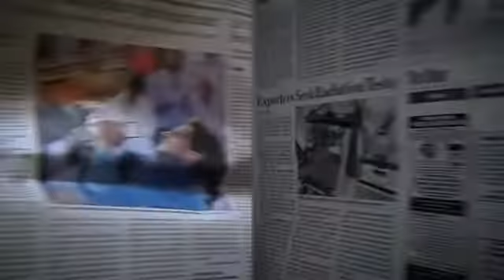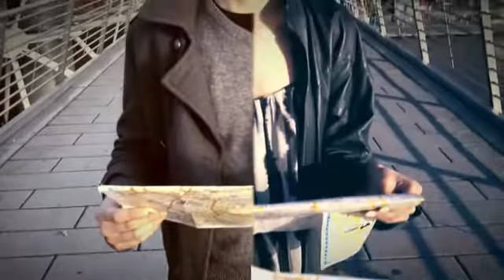A Love Story.mp4